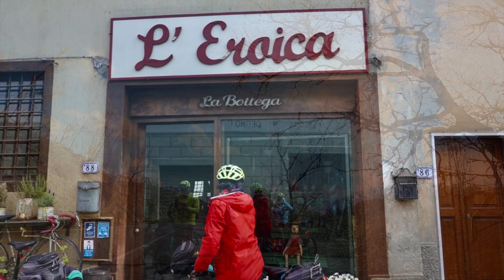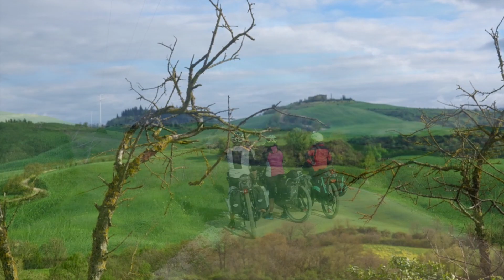L'Eroica per noi 2022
Il percorso de “L’ Eroica” percorre alcune delle più belle strade della zona del Chianti senese, della Val d’Arbia e della Val d’Orcia (attraversando paesi colmi di storia come Montalcino Murlo San Quirico D‘Orcia non dimenticandosi di Siena); ma il clou è rappresentato dai quei tratti di strade bianche ancora esistenti che attraversano le dolci colline senesi, che consentono di rivivere l’atmosfera del ciclismo d’epoca.
Percorso lungo: misura 205 km di cui 110 bianchi ed è interamente tracciato con segnaletica stradale